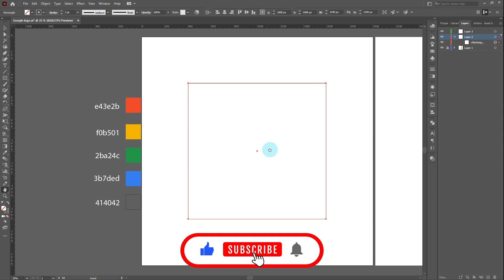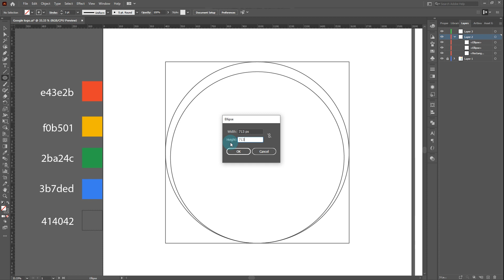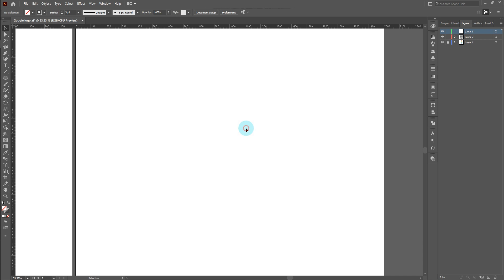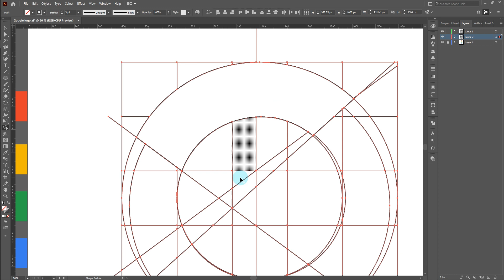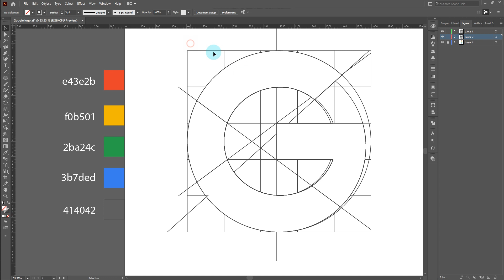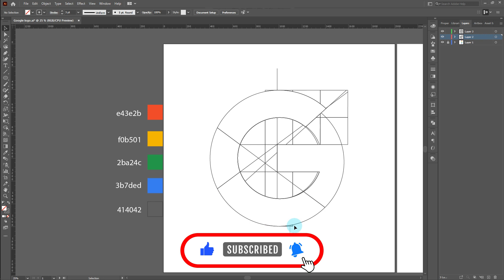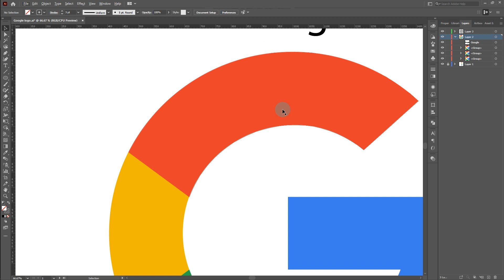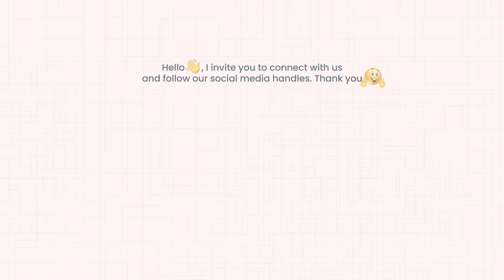Using 4 circles, 3 Lines and 1 Square to design Google Logo - How Google logo was designed - Watch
I would like to extend my heartfelt appreciation and acknowledgment to  Larry Page and Sergey Brin, also Ruth Kedar the iconic designer.

Geometric design is a style of visual composition that focuses on using simple shapes and lines to create complex and visually appealing designs.

Geometric design often incorporates repetition and symmetry to enhance visual harmony. Patterns and symmetrical arrangements of shapes and lines can create a sense of rhythm and balance, making the design more visually appealing and cohesive.

backgroundmusic - Glass - Anno Domini Beats

Big Shout Out to  @MrBeast  @mkbhd @SuperSimpleDev @JackCole @soundduck    Keep the good work 🙌👌